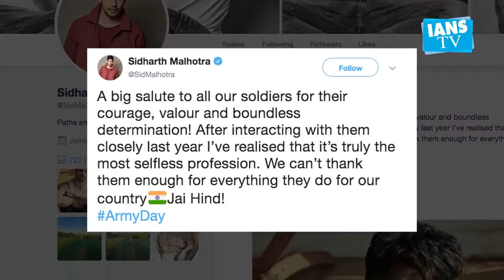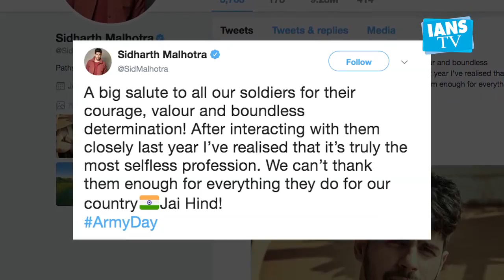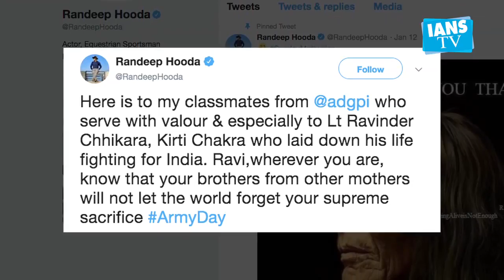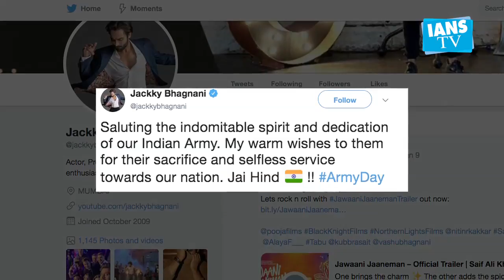B-Town salutes courage, sacrifice of Indian soldiers on Army Day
Bollywood celebrities such as Sanjay Dutt, Sidharth Malhotra and Nimrat Kaur wished the soldiers of Indian Army on the occasion of Army Day on Wednesday.